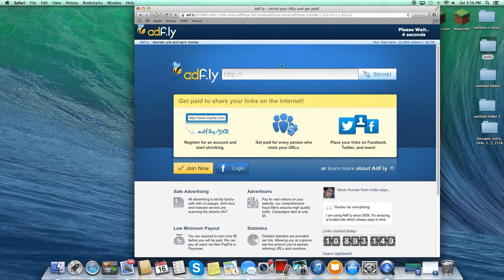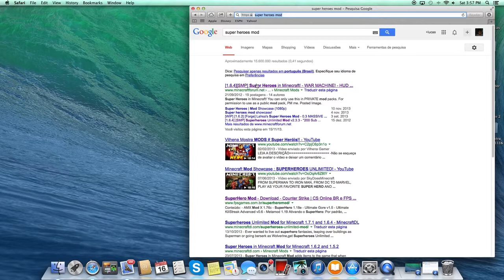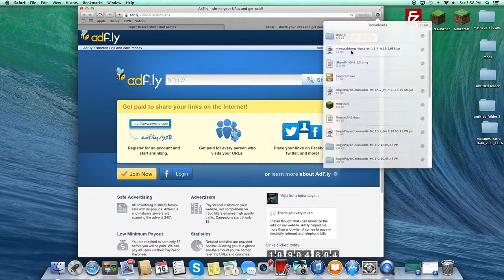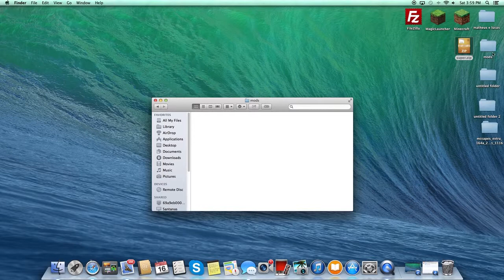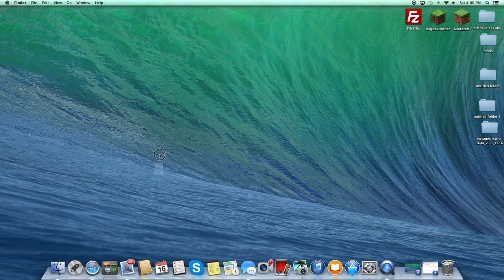How to install mods with Forge Modloader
HIII! This video shows how to install mods with Forge Modloader.Links:files.minecraftforge.net